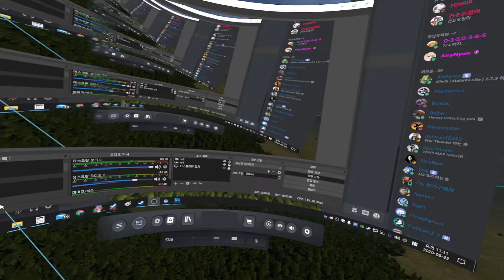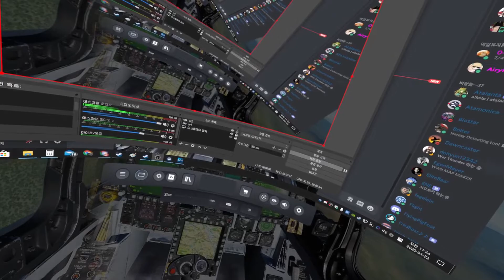[dcs] F-18 VR bfm 테스트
화질?때문에 쟤가 어딜 보고있는건지 알기 힘들고
계속 쓰고있으면 토가 쏠린다